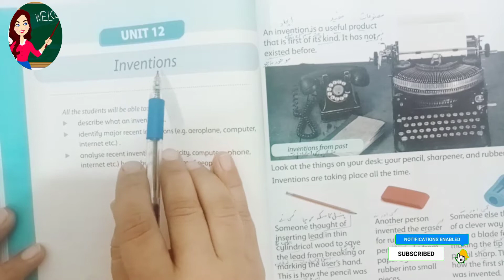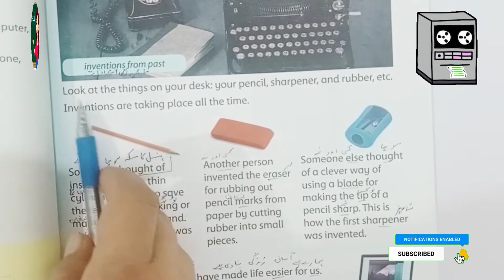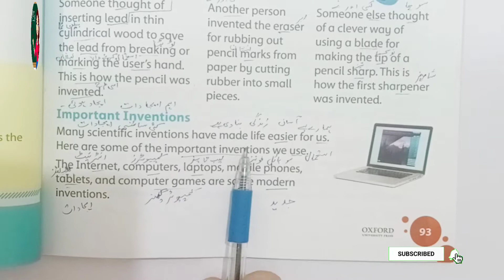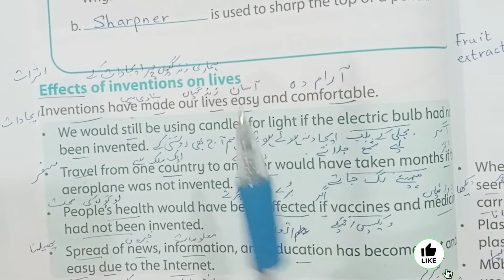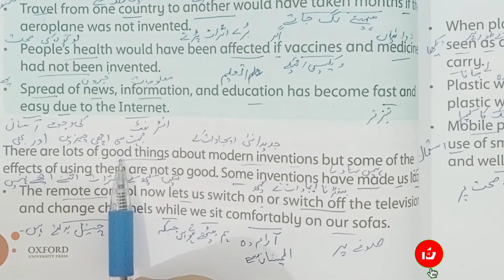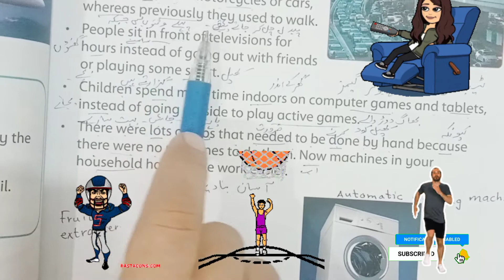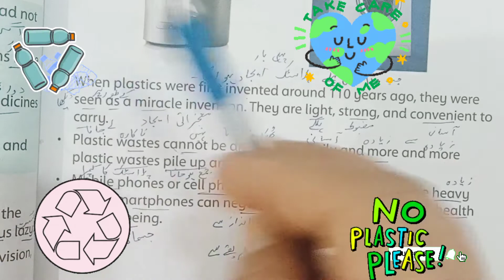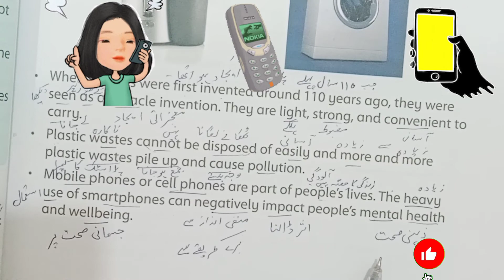Amazing world book 3 || Unit 12 full reading with translation || Meri dunya class 3 میری دنیا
Amazing world book 3 || Unit 12 full reading with translation || Meri dunya class 3 میری دنیا full Translation with difficult words meaning.